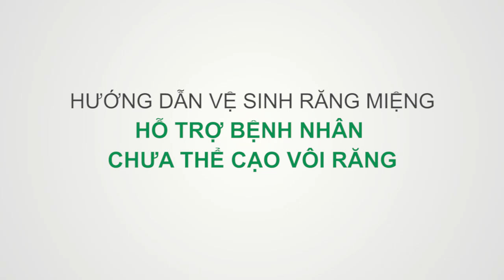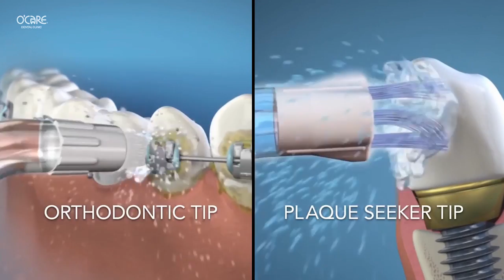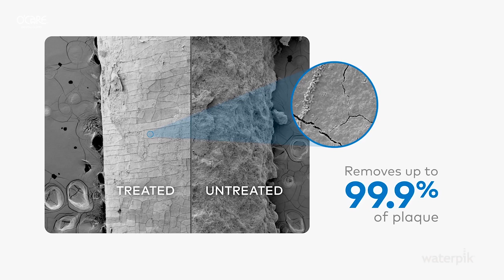Hướng dẫn chăm sóc răng miệng, ngăn ngừa vôi răng và các bệnh lý răng miệng liên quan.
Hướng dẫn chăm sóc răng miệng, ngăn ngừa vôi răng và các bệnh lý răng miệng liên quan bằng cách sử dụng chỉ nha khoa, đánh răng đúng cách, súc miệng bằng nước muối 0.9% và sử dụng tăm nước làm sạch sẽ các mảm bám thức ăn còn sót lại
► Đia chỉ: 346 Võ Văn Tần, P.5, Q.3, TP. HCM
► Điện Thoai: 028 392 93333